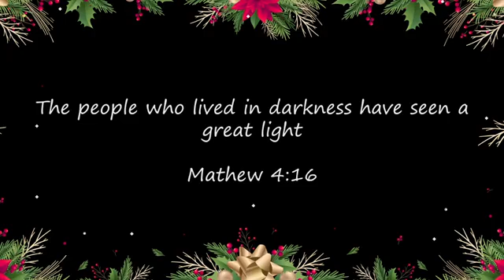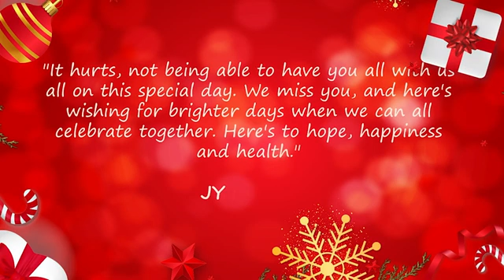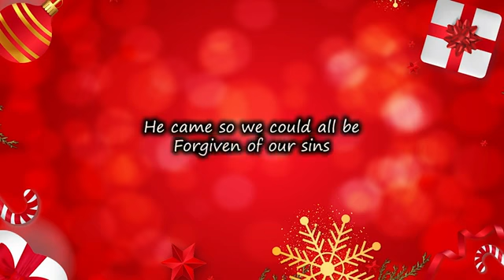Gloria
Gloria - Jesus youth technopark & infopark